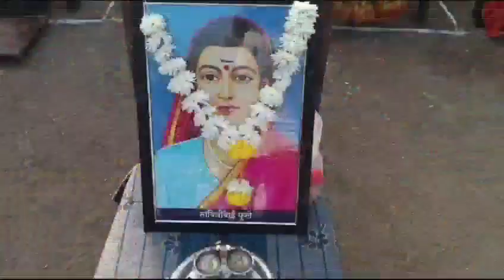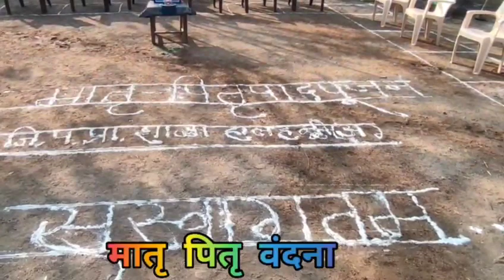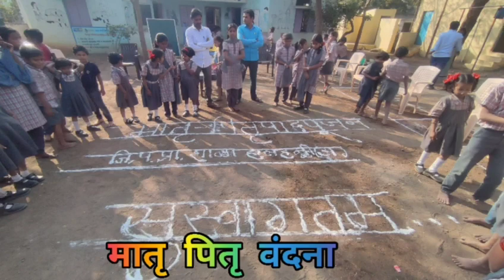मातृ पितृ वंदना 2